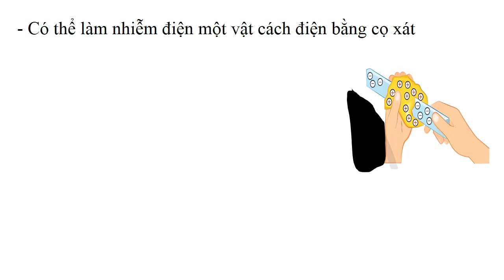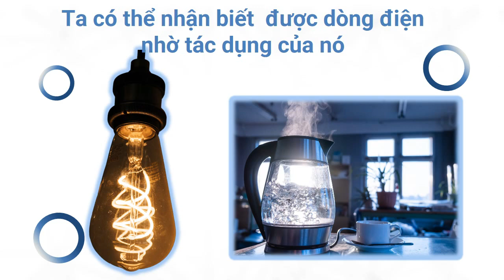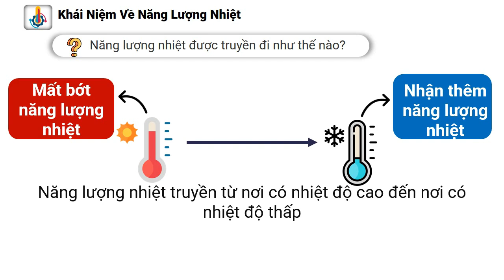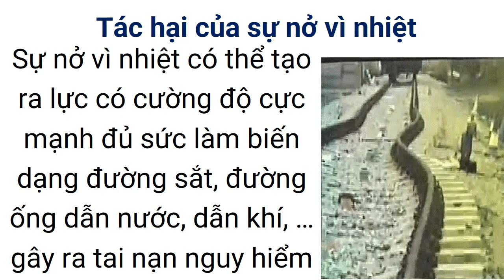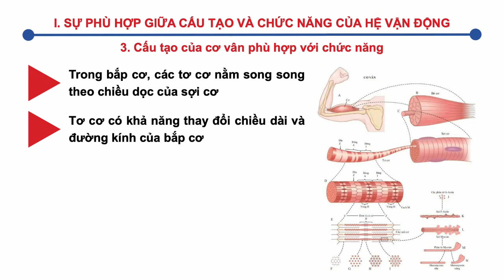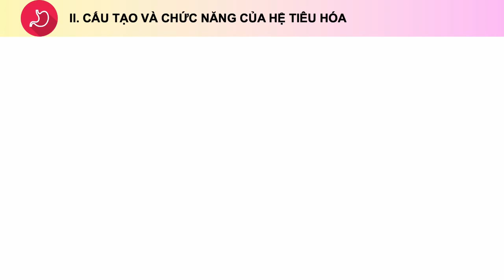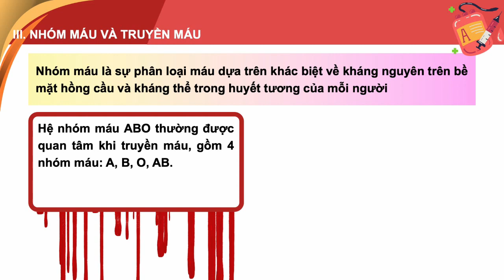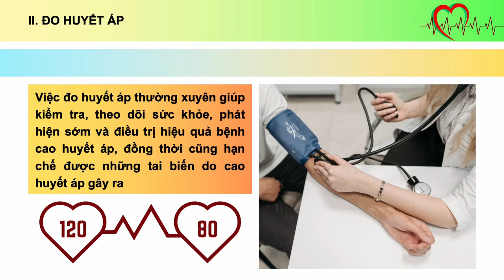KHOA HỌC TỰ NHIÊN 8 - ÔN TẬP KIỂM TRA GHK2 (2023-2024)